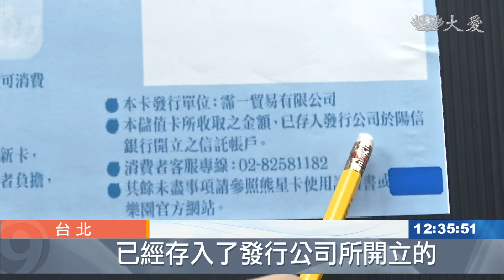家長安心嗎？抽查兒童室內遊樂場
為了保障消費者權益，台北市政府抽查8家兒童室內遊樂場，共有6家不合格，其中五家，販售的禮券，沒有履約保障，消費者可能求償無門，另外一家則是地毯沒有防焰功能，火災時，可能導致延燒。